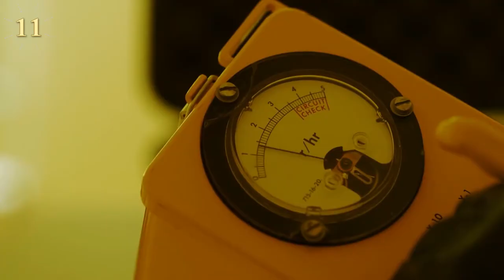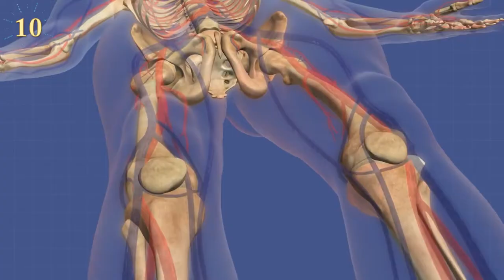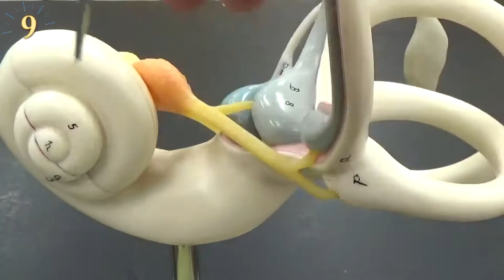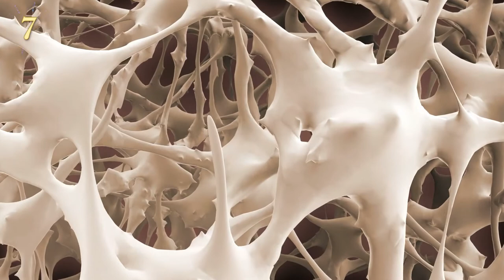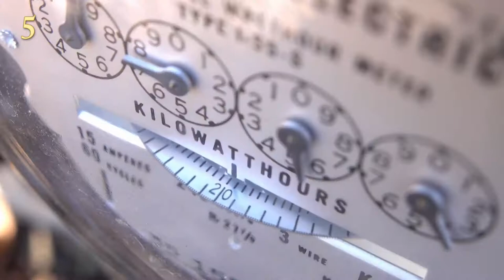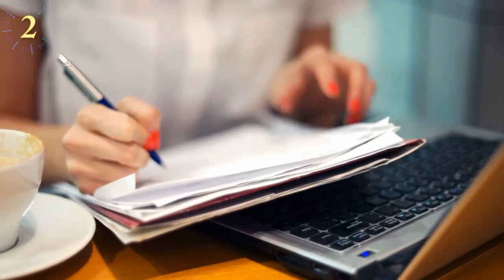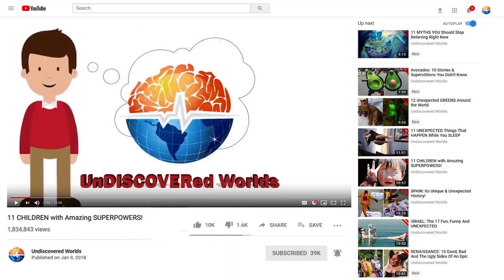Surprising Animal Astronauts We've Launched Into Space - AI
A small step for man, but a great leap for humanity. This phrase from Neil Armstrong, the first man to walk on the moon, is engraved in the memory and hearts of all humanity. But, before Neil inspired us all with his great feet, many brave animals also left their mark on our planet. The animals managed to conquer zero gravity before man did, and space organizations are still relying on animal astronauts to be launched into space.
Do you want to know which animals have gone to space? stay here to discover, all the wonderful things our furry friends can accomplish when they are sent to conquer the universe. Get ready to meet the coolest astronaut animals!

- The Guinea Pigs.
On March 9, 1961 the first guinea pig flew into space on Sputnik 9, and it was not alone, he was in the company of Chernushka, a canine.  Plus, several mice and reptiles. Last but not least, Ivan Ivanovich, a cosmonaut doll. The mission was a complete success.  Ivan, Chernushka, and the guinea pig, returned to earth alive.

- Fruit Flies, The First Animals In Space.

- Mice are used to conduct experiments in space.
In 2001, biomedical engineer Ted Bateman, in collaboration with NASA, sent a mouse into space to test a protein called osteoprotegerin, that stops age-weakening of bones.

- The BullFrogs and Motion Sickness.
on November 9, 1970 NASA sent two bullfrogs into orbit, with the aim of studying reactions to lack of gravity. This study was called Oroliting Frog Otolith (OFO)…

- The Turtles That Survived A Trip To Space.
In the Soviet Union in 1968, two turtles undertook their space mission aboard the ship Zond 5. The ship took off on September 15, on the 18th of the same month managed to make a complete turn of the moon and landed again on earth on September 21st.

- Fish In Space.

- Felix, The First Cat In Space.
This happened on October 18, 1963, on a mission carried out by the French. The cat in question was named Felix, a black and white street cat, who was found on the streets of Paris. It was purchased by the French government for the project, being selected from 14 cats.

- Ham, The First Chimpanzee In Space.
Ham was tricked into his favorite food, the banana, and in case he ignored it, he received an electric shock. His journey into space was called Mercury-Redstone 2, which took place on January 31, 1961 in Cape Canaveral, Florida.

 - The Salamanders.
Salamanders are very special amphibians because they can regenerate any limb of their body after losing it. This incredible ability, allowed 10 gallipato salamanders to make a trip to outer space in 1985 on the Bion 7 mission.

- Laika The Dog, The First Animal To Orbit The Earth.
Laika, our furry heroine, was launched into space in 1957 aboard Russia's Sputnik 2 spacecraft. This brave little Russian dog, became the first animal to orbit the earth, long before humans set foot off our planet.

 - Spiders.
In 1973, Arabella and Anita, two European garden spiders, traveled into space on the Skylab 3 mission. These space spiders grew out of the idea of Judy Miles, a student interested in learning how this arachnid would react to space flight and lack of gravity.

 - The monkeys sent into space.
Albert II, a Rhesus monkey, was the first space monkey, after his predecessor Albert I sadly drowned during his mission. And the tragedy spread through Alberts III, IV, V and VI. Countries like Argentina, France and Russia, have used monkeys to embark space missions, but sadly many of them do not survive.